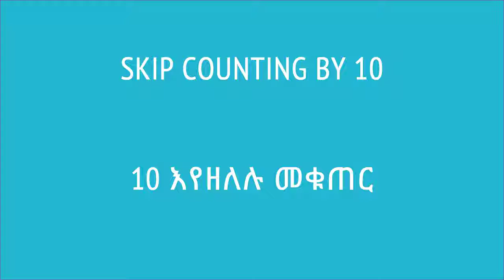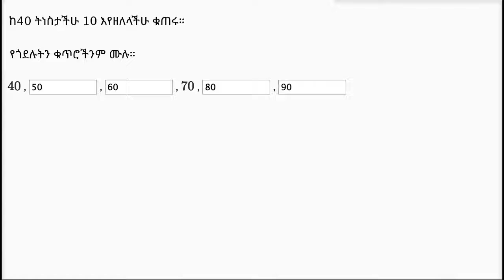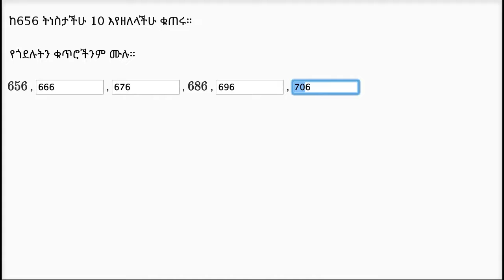32. 10 እየዘለሉ መቁጠር | Skip counting by 10 | Khan Academy Amharic | Yimaru - ይማሩ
Lesson: 10 እየዘለሉ መቁጠር | Skip counting by 10